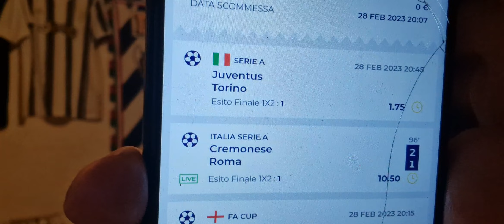🔴CREMONESE-ROMA 2-1🔴 IL DOC A PRANZO AVEVA PREVISTO TUTTO 😎